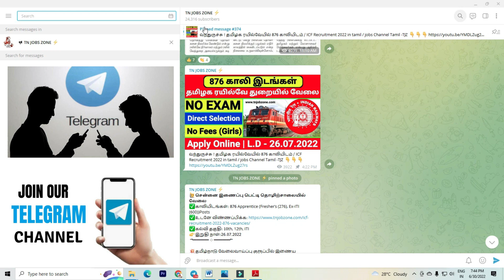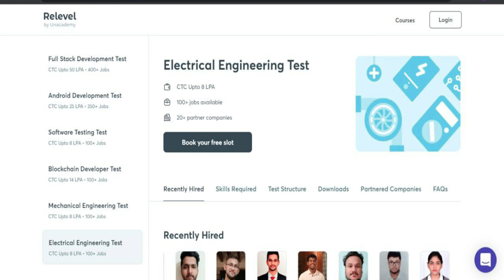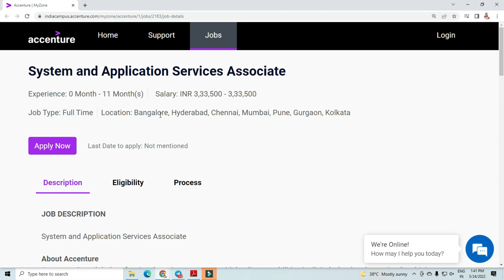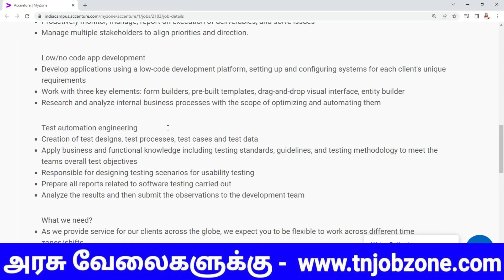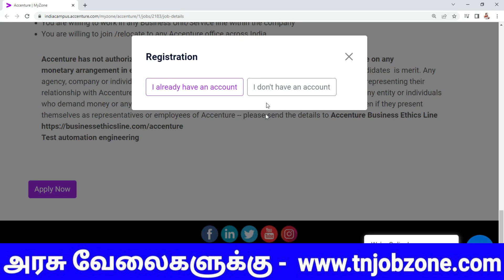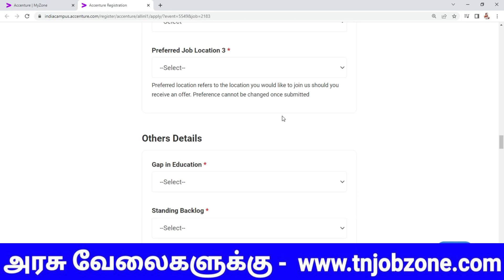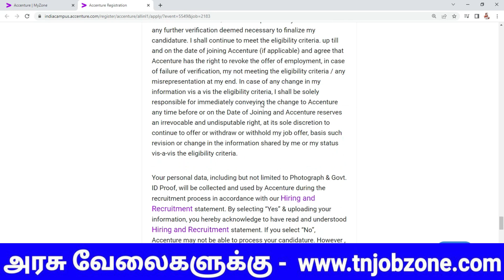ACCENTURE RECRUITMENT 2022 IN TAMILNADU 😍 NO FEES FRESHERS JOBS 2022 👉TAMILNADU GOVERNMENT JOBS 2022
💥Attend Free Test & Get a Free Job